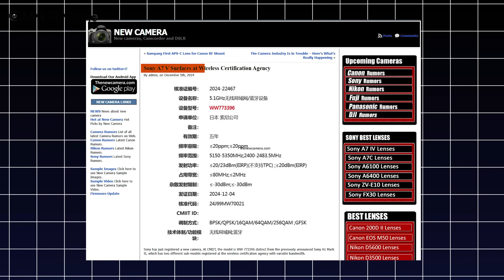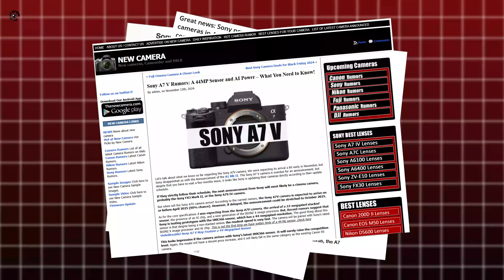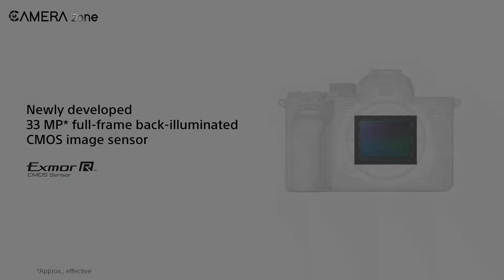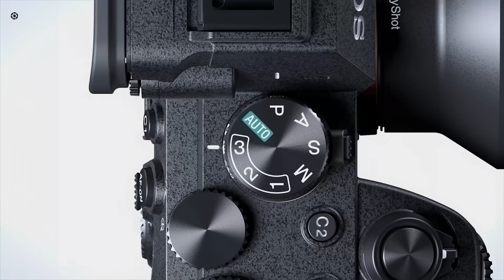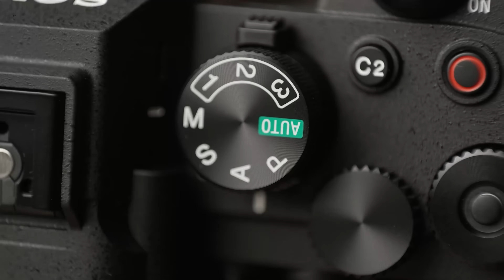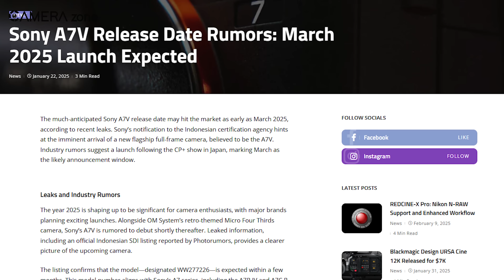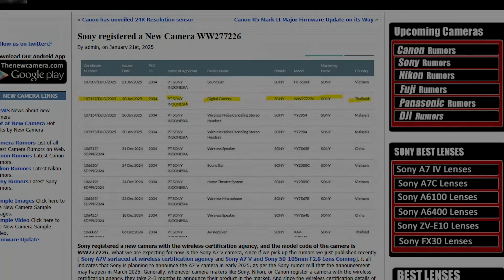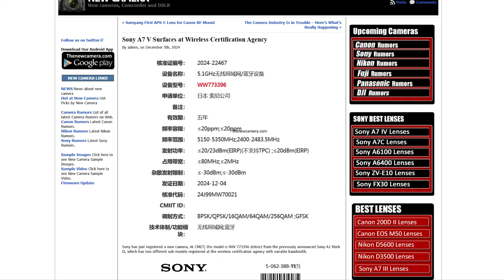Sony Registered a NEW Camera - Sony A7 V?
Sony has registered a new camera widely believed to be the Sony A7V, expected to launch in 2025, possibly in the second quarter or later due to some delays. The A7V is rumored to feature a new 44MP full-frame sensor with a partially stacked design, advanced AI-powered autofocus including real-time eye and animal tracking, and impressive video capabilities such as 4K at 120fps and potentially 8K video. It is said to borrow design elements from the Sony A93, offering improved ergonomics, a high-resolution 5.76 million-dot OLED EVF, and a weather-sealed body. The camera aims to be a versatile all-rounder for professionals and enthusiasts, balancing high resolution, speed (up to 20fps continuous shooting), and usability. However, Sony is reportedly delaying the launch to monitor competitor moves like the Canon EOS R6 Mark III and to resolve production issues with other models